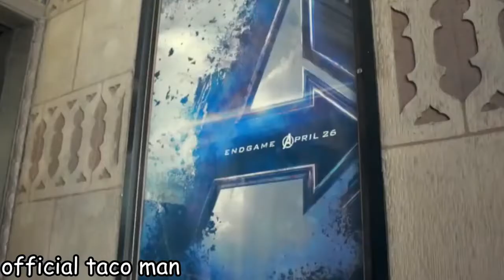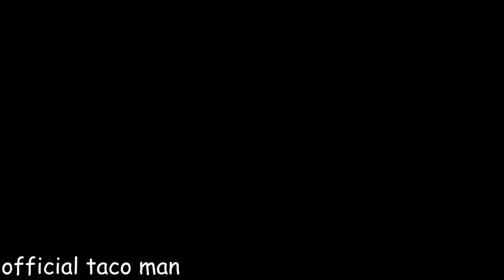Marvel Adverts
Marvel Ad's
@marvelhas lots of cool ad's wanna see some:
0:00 Avengers Endgame Ad
0:24 Deadpool Ad (Sorry David Beckham)
1:52 - 2:04 Wandavision Ad
2:04 Guardians Of The Galaxy Vol. 2 AD
2:31 Ant-Man and The Wasp Ad
3:32 Spider-Man Far From Home Ad
4:03 The Falcon and The Winter Soldier